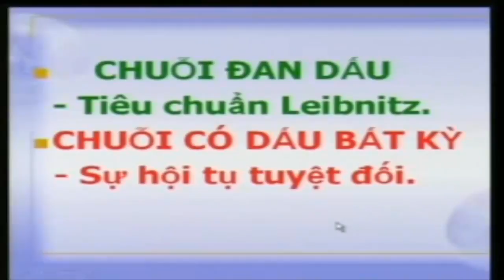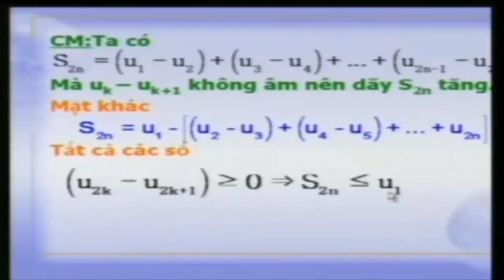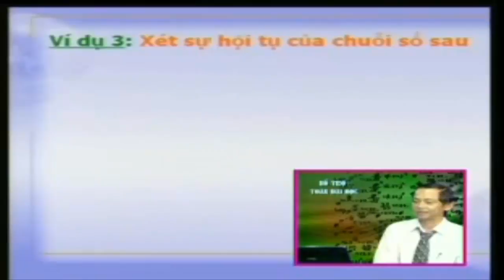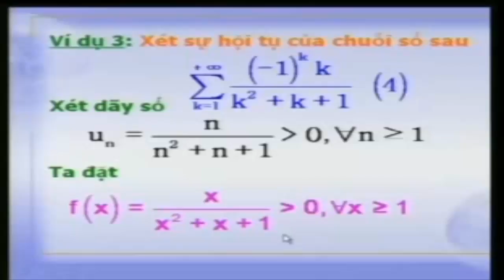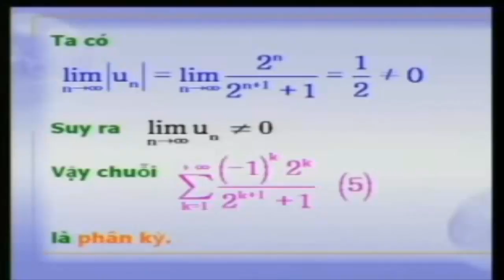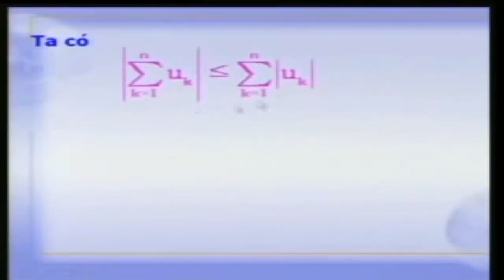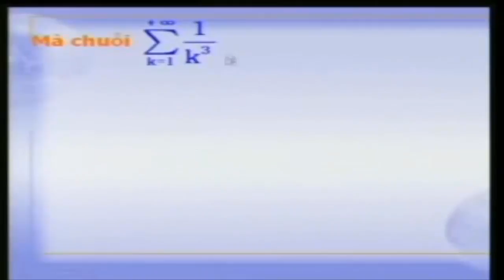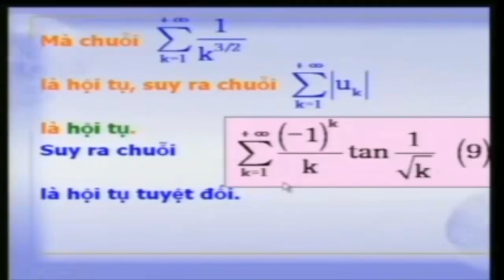Chuỗi đan dấu | Toán cao cấp Hàm Nhiều Biến